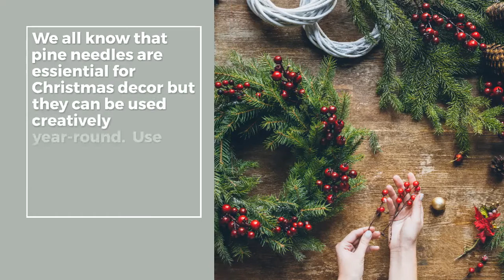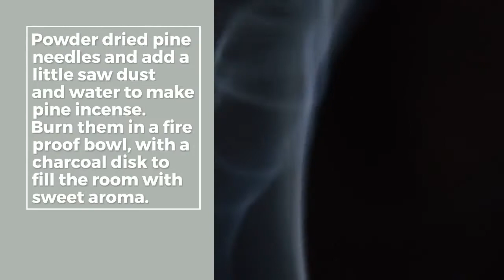9 Practical Uses for Pine Needles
Here's 9 different ways to use pine needles in the home and garden.  If you have pine needles around your property don't let them go to waste.